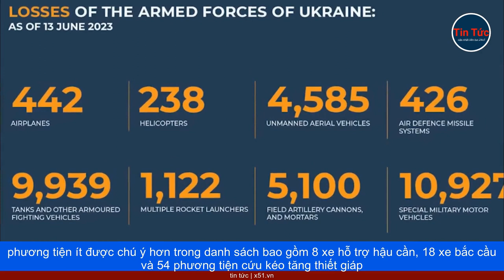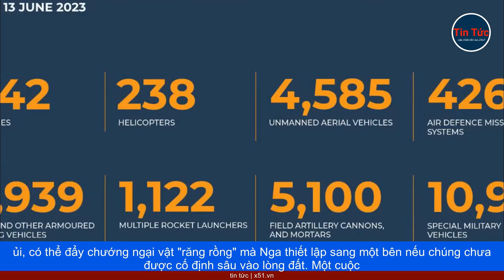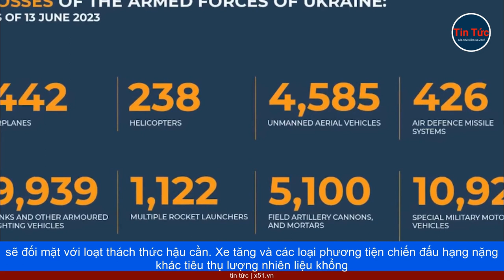NHỮNG CỖ XE MỞ ĐƯỜNG CHO UKRAINE TIẾN VÀO PHÒNG TUYẾN NGA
Trong chiến dịch phản công mà Ukraine đang tiến hành, một số khí tài quân sự quan trọng nhất lại không bắn đạn pháo hay phóng tên lửa. Thay vào đó, chúng âm thầm giúp duy trì hoạt động của các phương tiện chiến đấu cũng như mở đường cho lực lượng Ukraine tiến vào phòng tuyến của Nga.